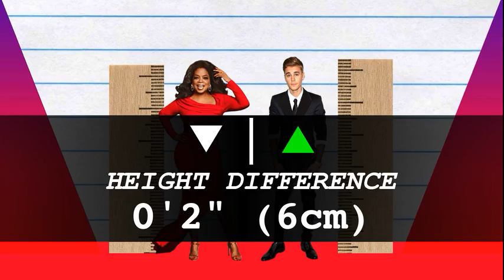How Much Taller? - Oprah Winfrey vs Justin Bieber!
We compare Oprah Winfrey and Justin Bieber in height, visually and with data, and reveal just how much the difference is between the TV host/businesswoman and pop-star!